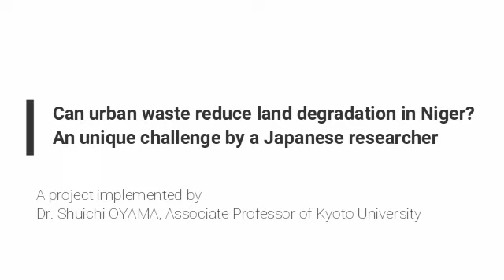Can urban wastes reduce land degradation in Niger?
A unique challenge by Dr. Shuichi OYAMA, Associate Professor in the Centre for African Area Studies, Kyoto University to rehabilitate land degradation at the project site near Niamey, Niger.